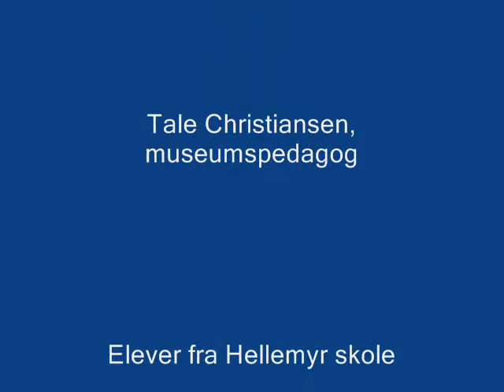Den Kulturelle skolesekken - Ullen - "menneskets beste venn"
Den Kulturelle skolesekken i Kristiansand kommune hadde i september 2011 produksjonen Ullen - "menneskets beste venn" med Vest-Agder-museet Kristiansand. Les mer på